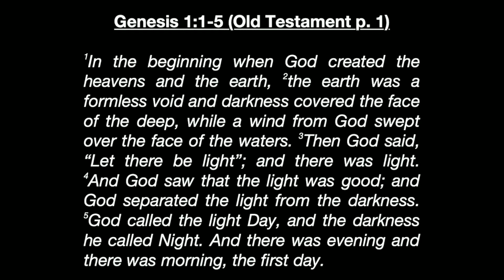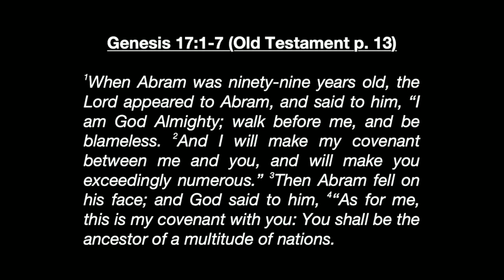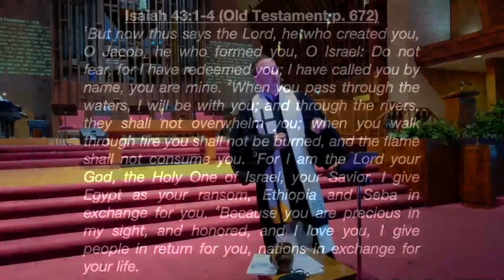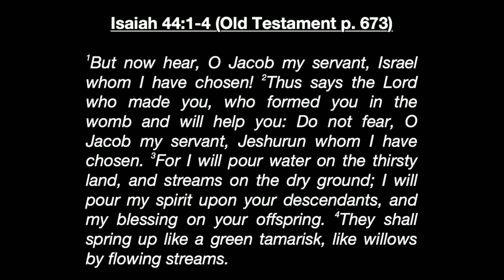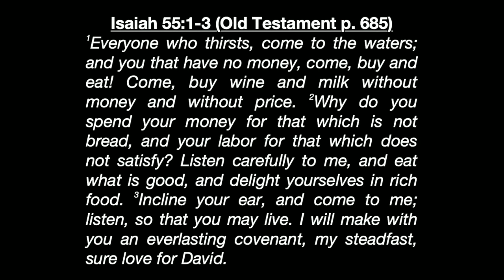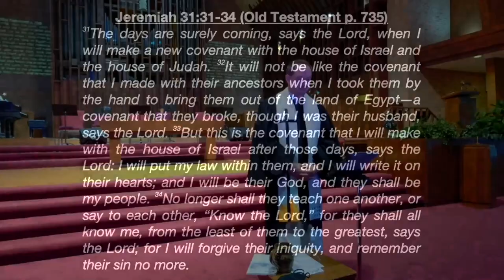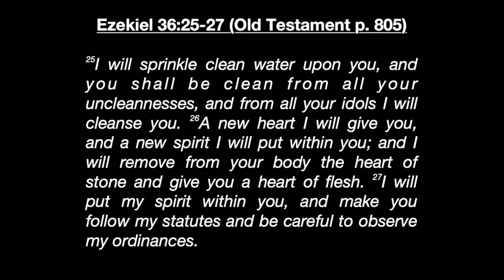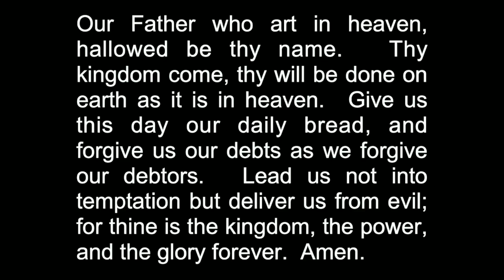Sacred Promises: Water & the Spirit Part I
Sunday morning sermon at First Presbyterian Church of El Paso, Texas on 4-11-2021